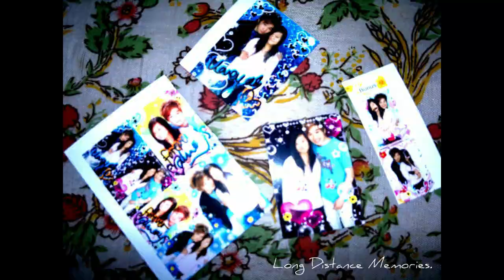MTF Timeline 10 years transition - Stephanie Laurens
LISTEN TO XENA EAST ON HERE NOW!